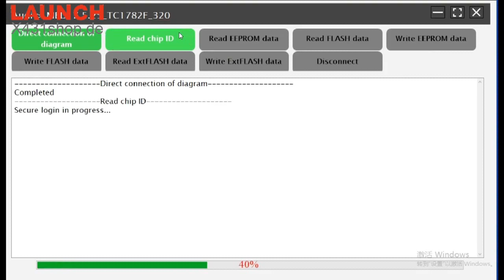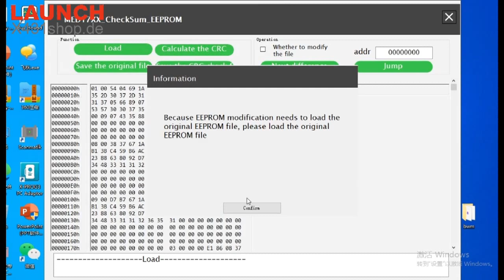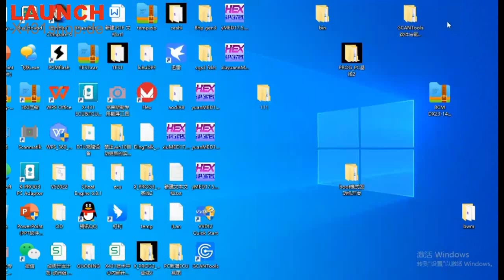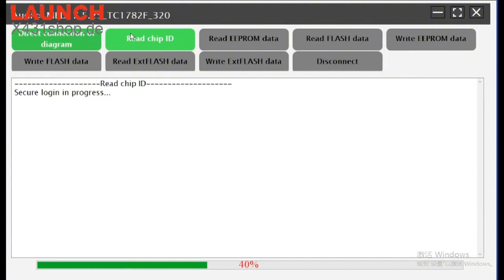Launch X431 ECU & TCU Programmer Clone BOSCH MED17.5.25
Launch X431 ECU & TCU Programmer Read/Write ECU Data Standalone PC Ver.